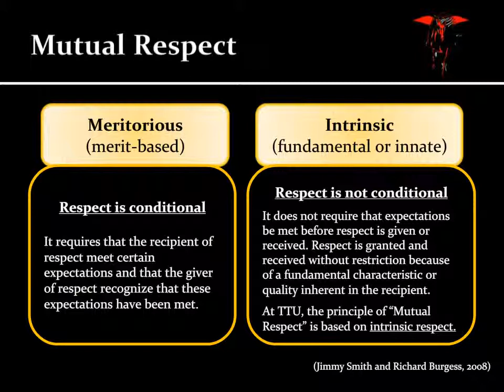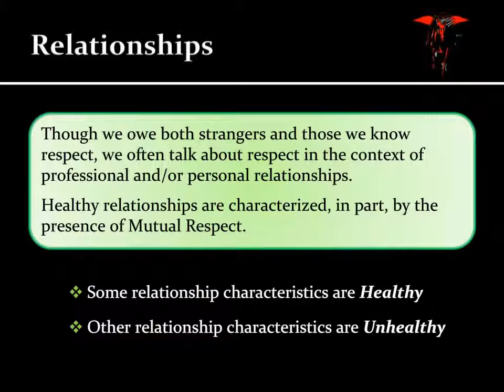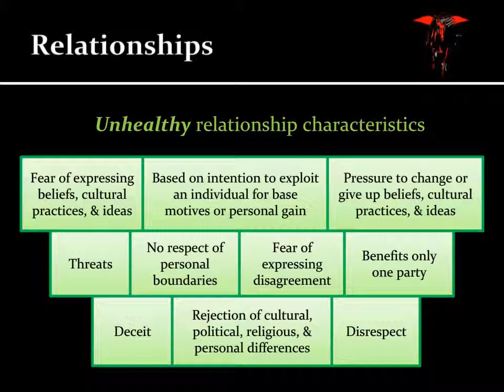Mutual Respect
Texas Tech University is committed to an open and diverse society. Each member of the Texas Tech community has the right to be treated with respect and dignity. This right imposes a duty not to infringe upon the rights or personal values of others. Professional relationships among all members of the Texas Tech community deserve attention so that they are not exploited for base motives or personal gain.